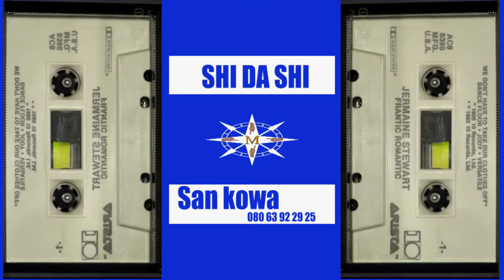SHI DA SHI - by San kowa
@+S ~ SHI DA SHI - by San kowa